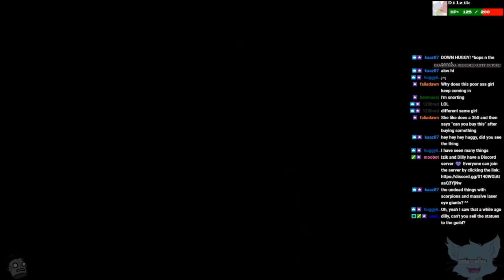Dilly Streams Recettear P3